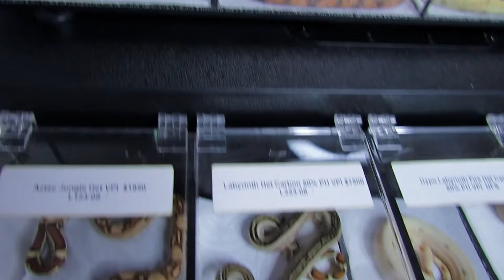They muted the music 😀 We’re here!